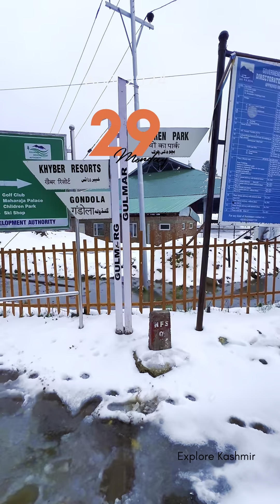Amazing View From Gulmarg on 20.04.2024 | Winter is Back